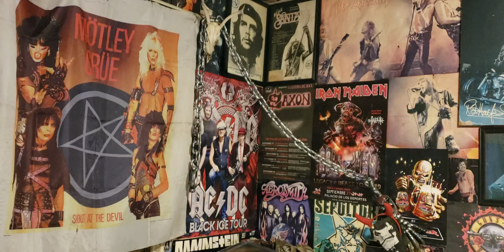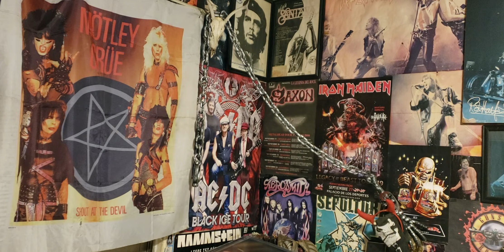miercoles 9 p.m. México 11 p.m. centro y sudamerica 🤟